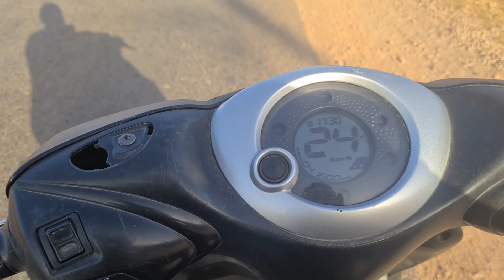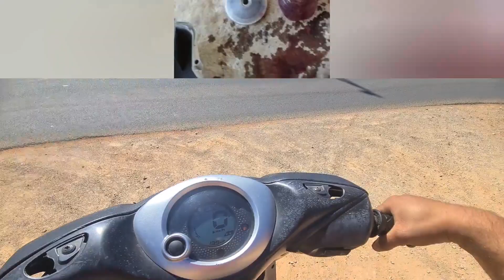اجي تشوف اسباب مشكل Serage فهاد neo's😑وشنو هو الحل ديالو 🥰تفرج تال للخر وشوف كيفاش رجعات 👌🔥❤️